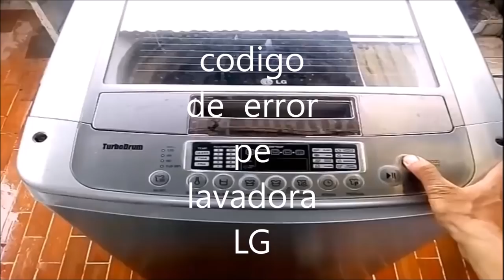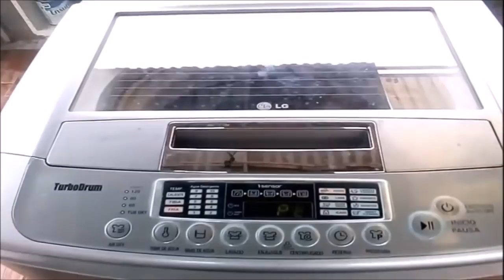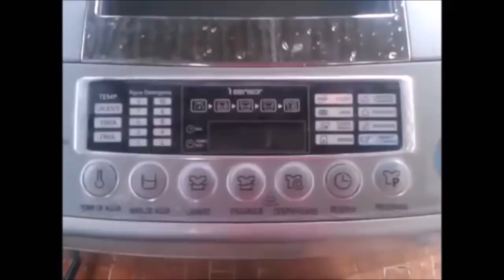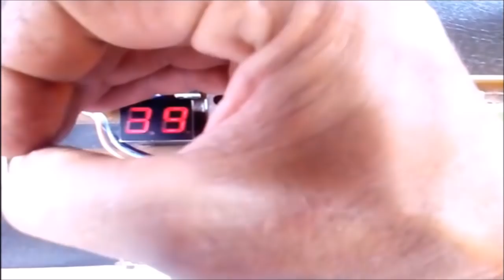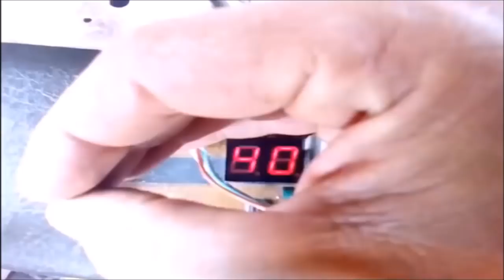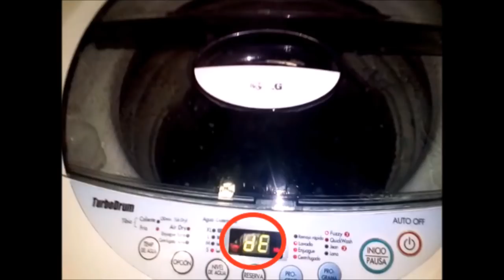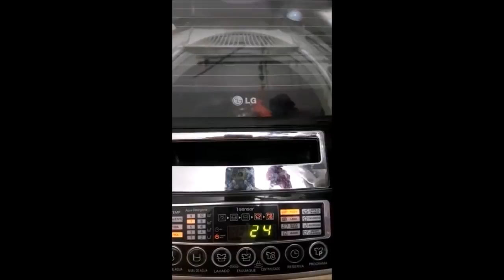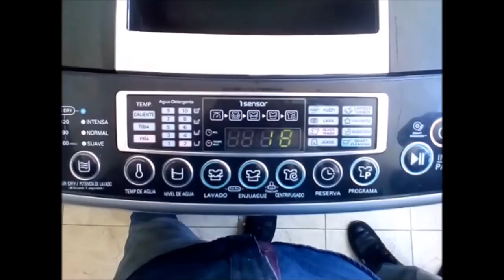LAVADORA LG 5 ERRORES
CINCO ERRORES DE LA LAVADORA  LG  Y SU SOLUCIÓN!
En este vídeo recopilamos algunos códigos de error en lavadoras automáticas y como se puede solucionar.

Los errores de la lavadora LG que vamos a analizar son los siguientes : PE , UE, DE, 1E, AE.

Si tu lavadora Lg presenta algunos de estos  codigos de erro no te preocupes aquí te tenemos la solución.

Saludos de Bucaramanga Colombia .